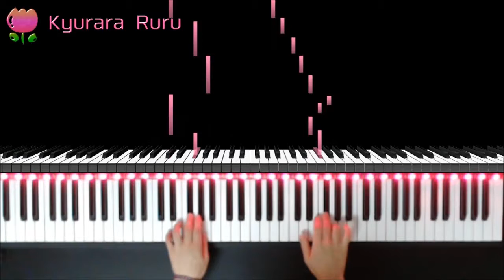[ 8 ] The Analytical Instructor for the Piano Forte (Carr, Benjamin) - Part 2 - LESSON 8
The Analytical Instructor for the Piano Forte (Carr, Benjamin)
- Part 2 -
Lesson 8.

Benjamin Carr ( September 12, 1768 – May 24, 1831 ) - Composer
ベンジャミン・カー ( 1768年9月12日 - 1831年5月24日 ) - 作曲者

♫▼The Analytical Instructor for the Piano Forte (Carr, Benjamin) [ Complete ]

+｡｡.｡･.｡*ﾟ+｡｡.｡･.｡*ﾟ+｡｡.｡･.｡*ﾟ+｡｡.｡･.｡*ﾟ+｡｡.｡･.｡*ﾟ+